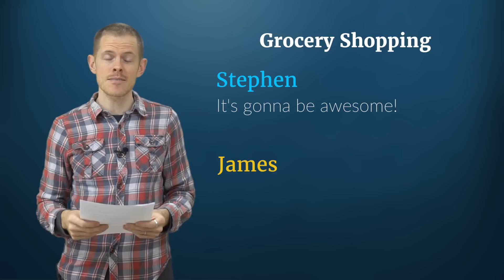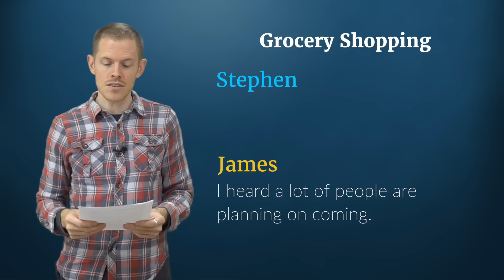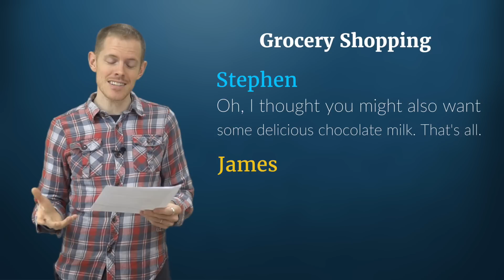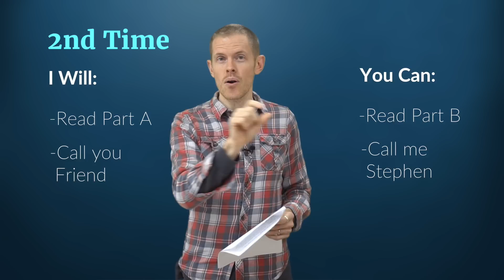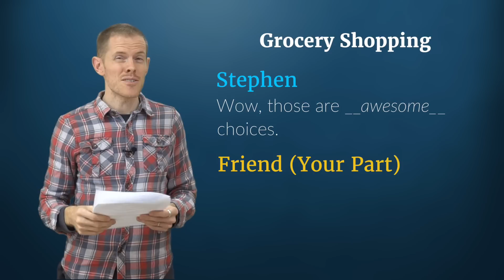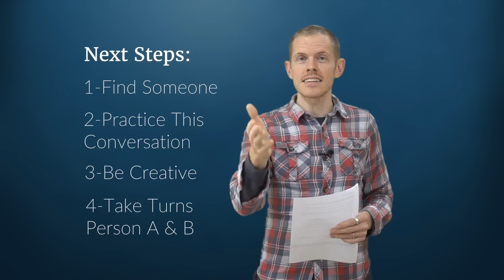English Conversation: Grocery Shopping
This is a medium-level English conversation. Keep learning and using English everyday!